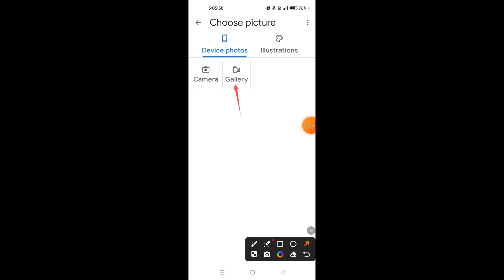How to set photo on any contact in Realme 12 5G || Realme 12 5G me contact par photo kaise lagaye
hello dosto, aaj maine is video me bataya hai ki Realme 12 5G me kisi bhi contact par photo kaise set kare, dosto Realme 12 5G me contact par photo lagana bahut hi aasan hai. Agar aap bhi janna chahate hain ki Realme 12 5G me contact par photo kaise lagaye to is video ko pura dekhiyega, thanks friends.

Hello friends, in this video, I've explained how to set a photo for a contact on Realme 12 5G. Adding a photo to a contact on Realme 12 5G is very easy. If you want to know how to set a photo for a contact on Realme 12 5G, be sure to watch this entire video. Thanks, friends.